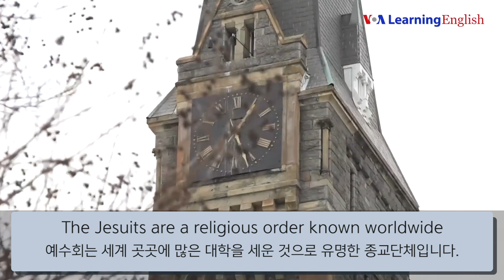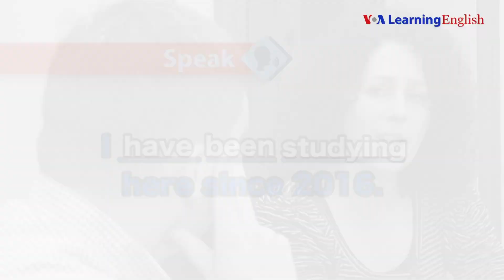[VOA 기초영어] 대학교에 돌아간 아나! 워싱턴 DC의 조지타운대학교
원어민들의 대화를 통해 기초 영어 회화 공부하고, 정확한 발음을 연습하는 "VOA 기초영어"입니다. 대학교에 돌아가기로 한 아나! 하지만 첫날부터 뭔가 마음먹은 대로 되지 않고... 과연 아나는 대학 수업에 잘 적응할 수 있을까요? 그녀와 함께 수업에서 쓸 수 있는 영어 표현 배워봅니다.